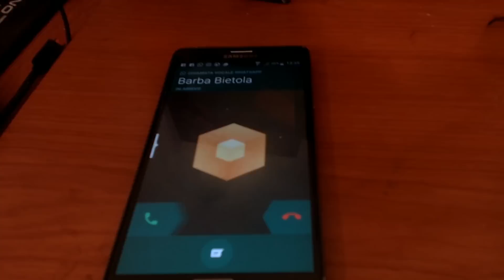Lascio Youtube. Scusa Luke4316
Con l'anima divisa a metà tra due desideri contrastanti, faccio quest'ultimo video. Dove dovrò fuggire per avere finalmente un po' di pace?